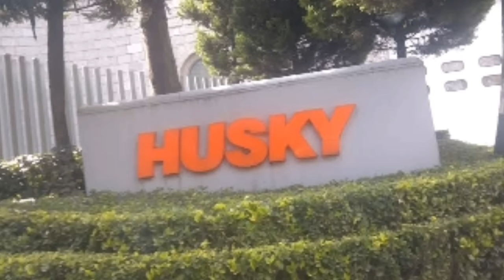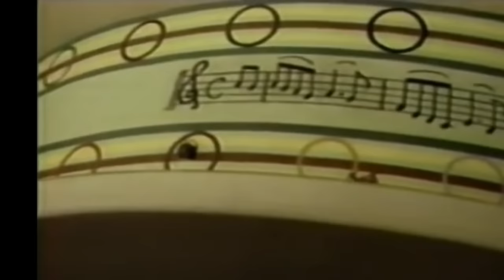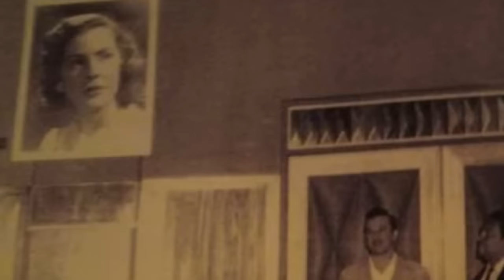PEDRO INFANTE COMO ERA LA CASA DE CUAJIMALPA POR DENTRO.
DISFRUTENLA!! 👍🔔